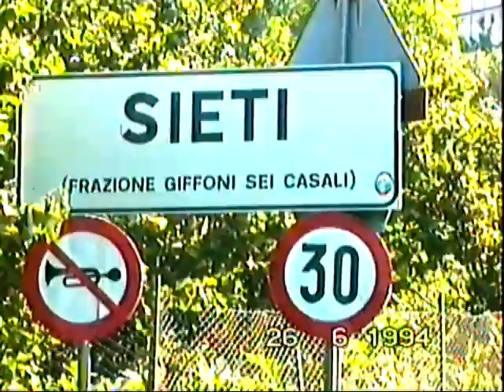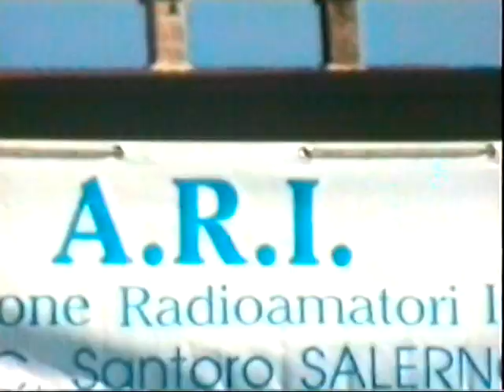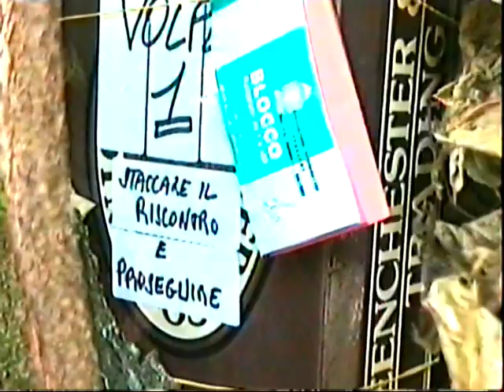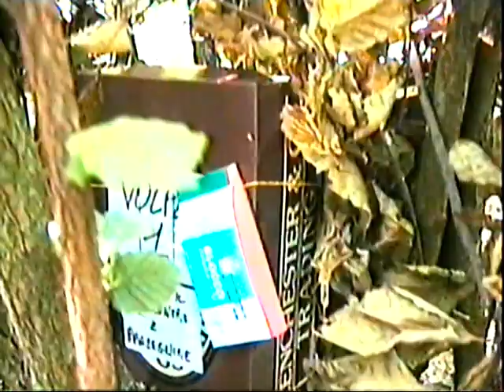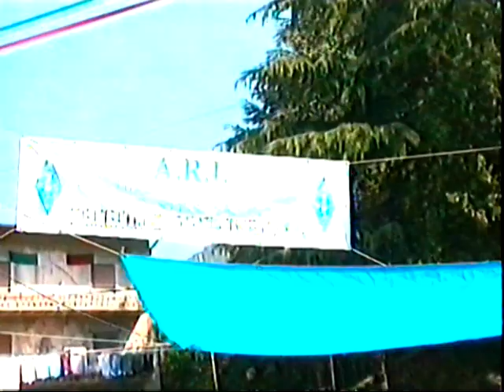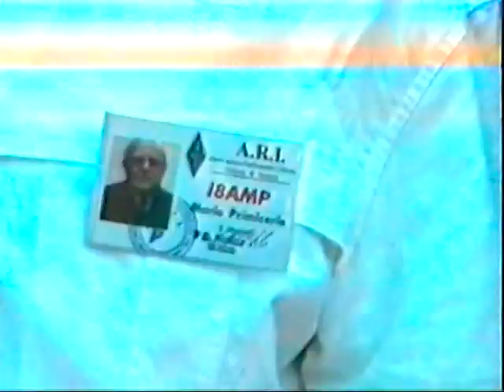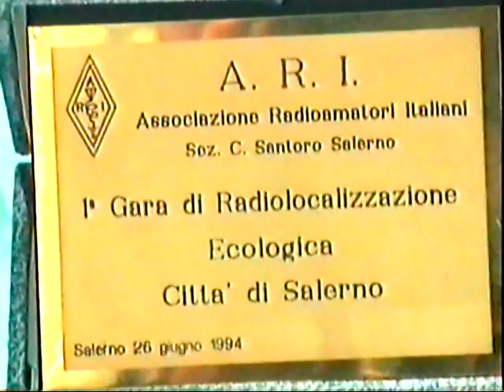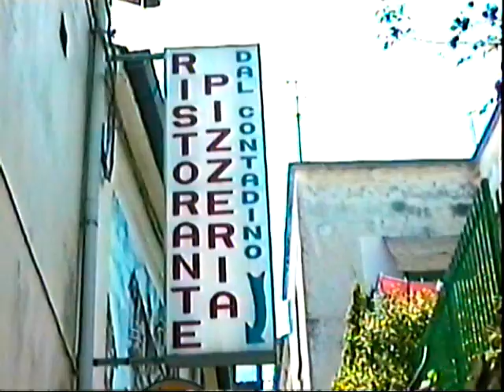Prima radiolocalizzazione ARI Salerno Sieti 26 Giugno 1994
Prima radiolocalizzazione ARI Salerno tenutasi a Sieti di Giffoni Sei Casali.